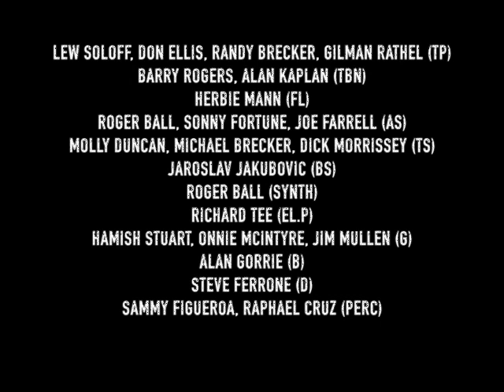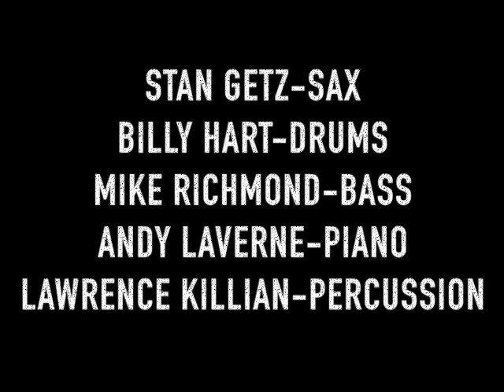Michael Brecker & Stan Getz - Montreux Jazz Festival 1977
I thought this was such a great picture of Michael Brecker (28) and Stan Getz  (50) having lunch together at the Montreaux Jazz Festival in 1977 I tracked down their two performances from that gig and edited them together. Brecker plays an amazing solo on Pick Up The Pieces, with a huge all-star band, and Getz plays a lovely samba. Enjoy!